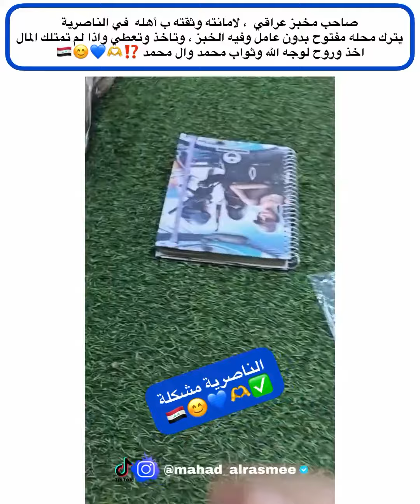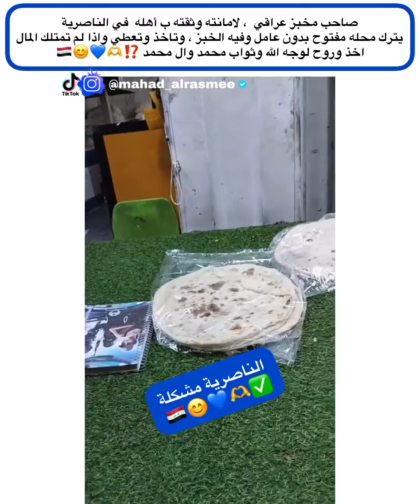الكرم والامانه يجتمعان